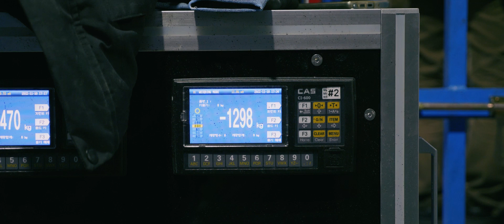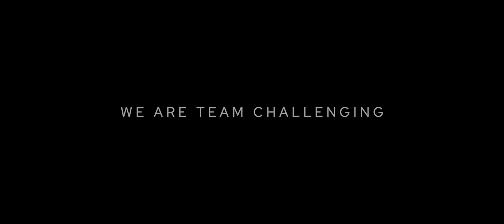HANBIT-TLV: The Path to Successful Test Launch – INNOSPACE l 이노스페이스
On March 20, 2023, INNOSPACE made history with the successful launch of HANBIT-TLV, our first test launch vehicle designed to verify the flight performance of a 150kN thrust hybrid rocket engine. Closing the first chapter of our journey, we share some stories that highlight the development process behind HANBIT-TLV.